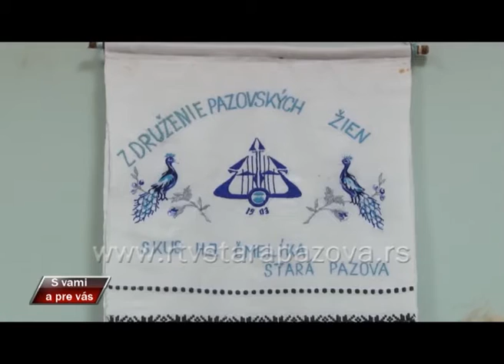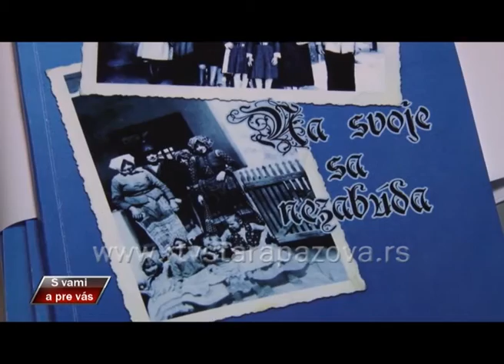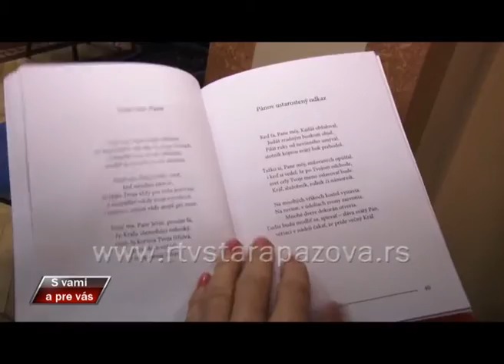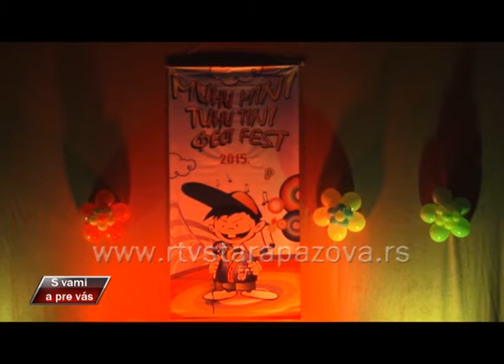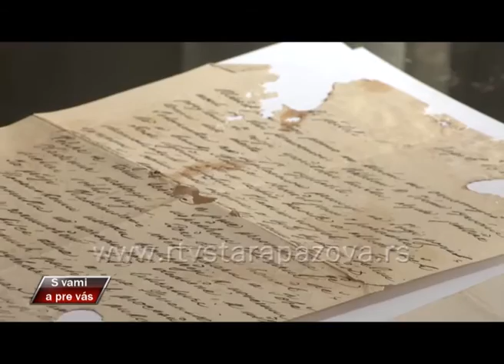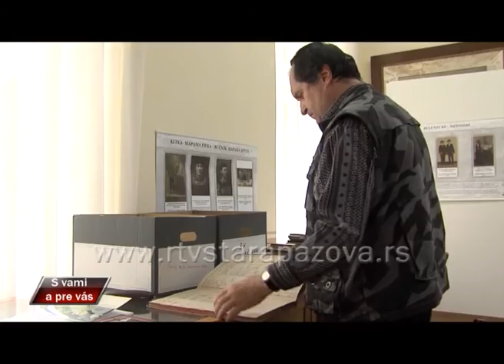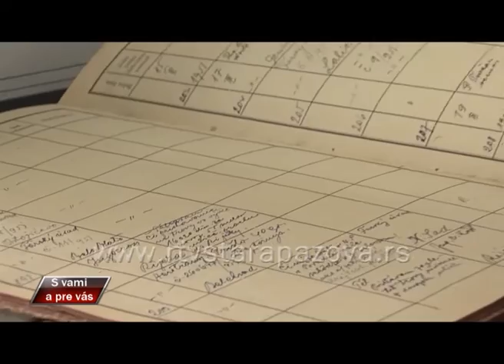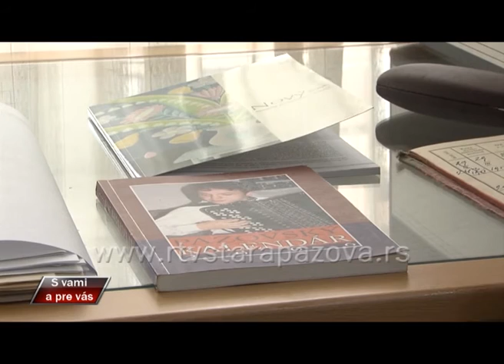S vami a pre vas, 216 emis.